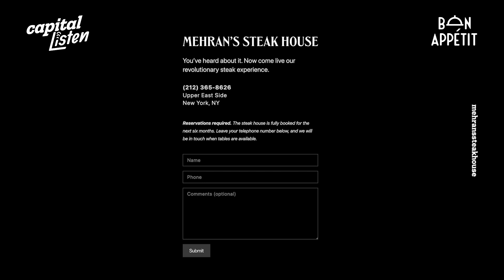Mehran’s Steakhouse ร้านสเต๊กทิพย์ที่ขายคืนเดียวเพราะเพื่อนแกล้ง แต่มีคิวหลักพัน | Bon Appétit EP.75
ถ้าถามว่าเรื่องไหนทิพย์ที่สุดในปีนี้สำหรับวงการอาหารคงต้องยกให้เรื่องราวของ Mehran’s Steak House ร้านสเต๊กเฮาส์ทิพย์แห่งนิวยอร์กที่ไม่มีอยู่จริง มีเพียงชื่อและรีวิว 5 ดาวในกูเกิลแมปส์ที่ถูกสร้างขึ้นไว้เท่านั้น

หลายคนคงสงสัยว่าถ้าเป็นร้านที่ไม่มีอยู่จริง แล้วทำไมถึงมีชื่อในกูเกิลแมปส์ และมีคนเข้าไปรีวิวชื่นชม?

จุดเริ่มต้นของ Mehran’s Steak House มาจากการหยอกล้อของเหล่าเพื่อนที่รู้สึกพิเศษในรสมือของเพื่อนรักนักปรุงอาหารที่ชื่อ Mehran Jalali จึงได้ไปรีวิวฝีมือการทำสเต๊กของเพื่อนไว้บนกูเกิลแมปส์แล้วตั้งชื่อสถานที่นี้ว่า Mehran’s Steak House

และหลังจากนั้นเรื่องราวความโกลาหลปนน่ารักก็เกิดขึ้น เมื่อผู้คนที่ผ่านไปผ่านมา ณ ย่านอัปเปอร์อีสต์ไซด์เข้าใจผิดว่านี่คือร้านสเต๊กจริงจนอยากมาลิ้มรสชาติสเต๊กของเมห์รัน มีคนเดินมาเคาะประตูที่หน้าบ้านกันอย่างไม่ขาดสาย จนเพื่อนคนหนึ่งในบ้านที่เป็นไอทีอยู่แล้วก็นึกครึ้มขึ้นมาในใจว่า ลองมาเก็บสถิติกันดูหน่อยเป็นไรว่าจะมีคนอยากลองมากินสเต๊กของเมห์รันสักกี่คนกัน

สุดท้ายมีคนมาลงชื่อเกือบ 3,000 คน

เรื่องราวสุดโกลาหลจะไปสิ้นสุดที่ตรงไหน ตามไปฟังเรื่องราวทั้งหมดจาก เชอร์รี่–มณีเนตร วรชนะนันท์ พร้อมกันที่พ็อดแคสต์ Bon Appétit EP. 75 ตอนนี้